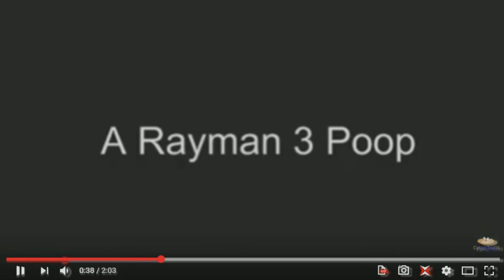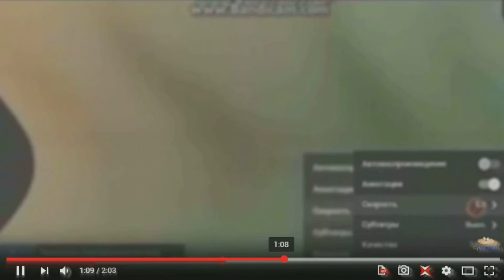1000 subs special 2: Basyastopol/RaymanOriginsYTP (44/70)